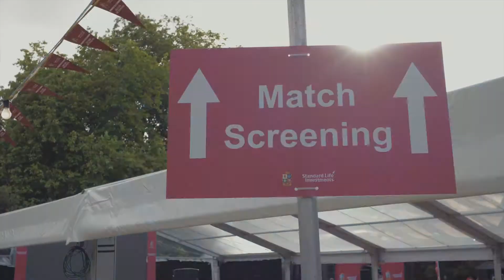Standard Life Investments British & Irish Lions Viewing Experience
Highlights of our family viewing experience on 24th June 2017 in Fitzwilliam Square, Dublin 2  for the first British & Irish Lions test match, including commentary from our panel Joe Molloy, Paul O’Connell, Doug Howlett and Willie John McBride.